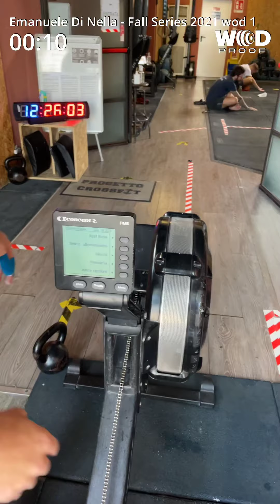Di Nella fall series 2021 wod 1